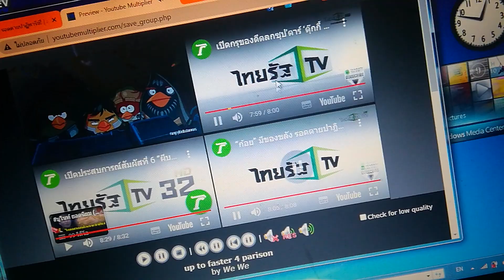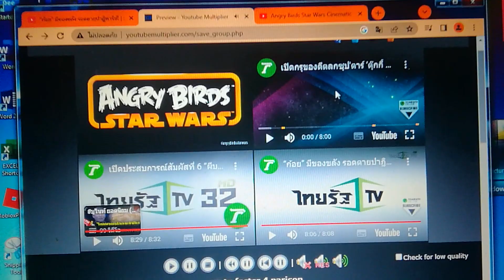UP to faster 4 percent to ANGRY BIRDS STAR WARS